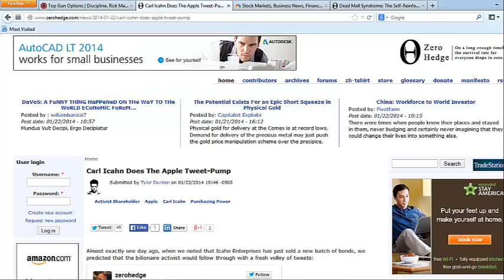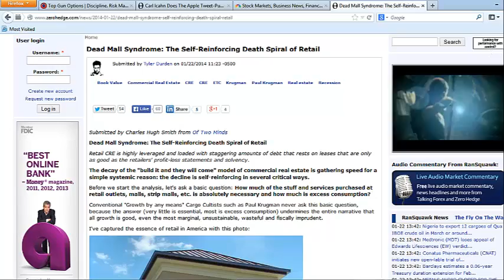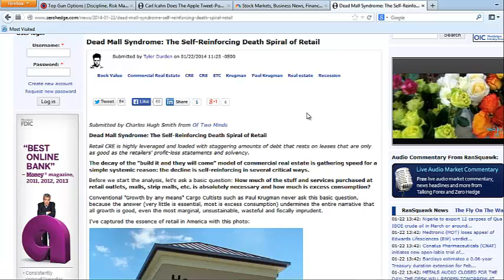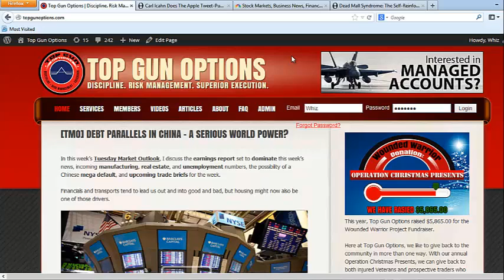[Dispatch] Retail Canary Drops Dead -- Market Flounders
In today's Market Situation Report, WCI's Chief Investment Strategist Matthew 'Whiz' Buckley discusses an overall flat market, Icahn's Apple Tweet, and "Dead Mall Syndrome" in retail.

"If earnings keep coming in not good as expected, and we exit bizarro market, this may be the catalyst to drive this market lower."